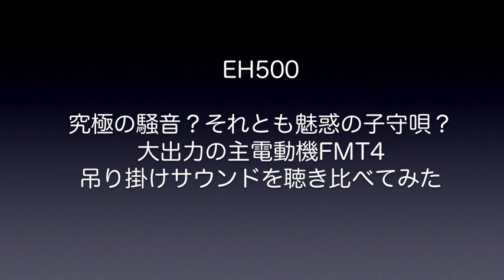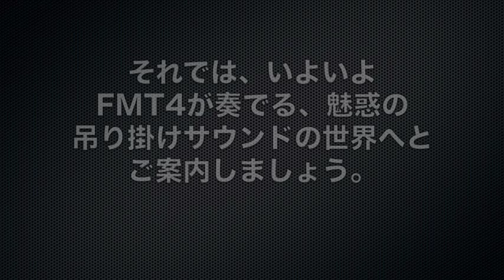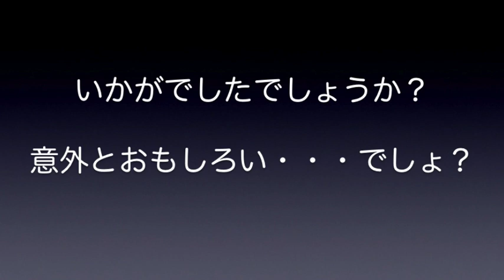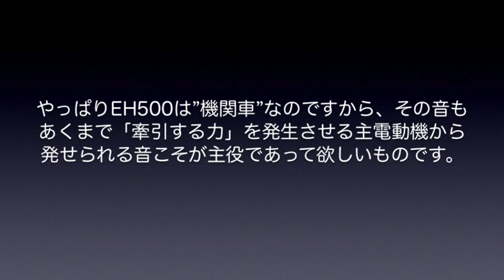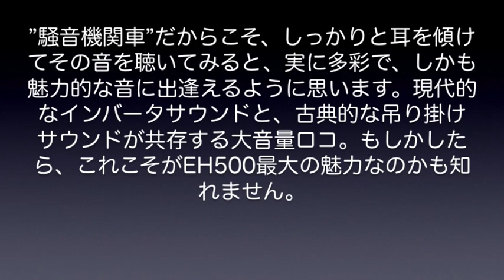【EH500】大出力の主電動機FMT4・魅惑の吊り掛けサウンド徹底聴き比べ！（激レア通過音も収録）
”Eco-Power金太郎”ことEH500の音といえば、やはりインバータ音やブロワー起動音ばかりが着目されがちですが、そんな今風の音以外に、機関車の命ともいわれる主電動機（モーター）が奏でる古風な吊り掛けサウンドも忘れてはいけません。そこで今回は、そうしたEH500の吊り掛け駆動音を様々なシーンで徹底的に比較し、惰行時の音とも比べながら徹底的に掘り下げることにしました。なお、今回はおまけとして、通常の路線では絶対に聴くことができない、超レアな通過音も収録してございます。